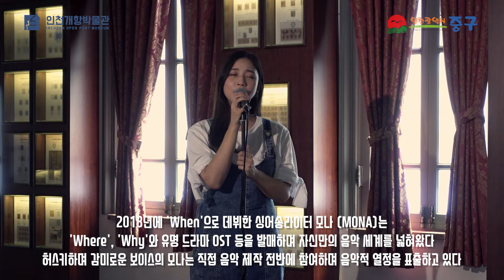뮤지엄콘서트 개항박물관_모나MONA Why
문화지구 작은 음악회 _ 뮤지엄 콘서트 _ 인천개항박물관

코로나-19와 기나긴 장마로 지친 마음을 위로합니다.
인천 개항장 문화지구에 소재한 박물관에서 진행하는
릴레이 온라인 공연 보고!
박물관도 엿보고!
댓글 달고 선물도 받고!

온라인 댓글 이벤트 실시!
감상 소감이나 응원 글을 올려주시면
추첨을 통해 10분께 중구 관광기념품을 드립니다.

영상 업로드 안내
1회차 _ 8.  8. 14:00 _ 중구생활사전시관 _ 레인보우노트
2회차 _ 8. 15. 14:00 _ 이음 1977 _ 라피나앤캐비
3회차 _ 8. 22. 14:00 _ 인천개항박물관 _ 모나
4회차 _ 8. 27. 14:00 – 제물포구락부 _ 펀시티
5회차 _ 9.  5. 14:00 _ 한중문화관 _ 손예림
6회차 _ 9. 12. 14:00 _ 대불호텔전시관 _ 모트